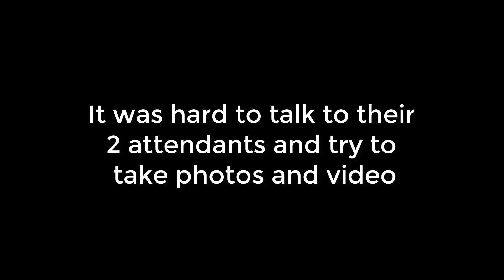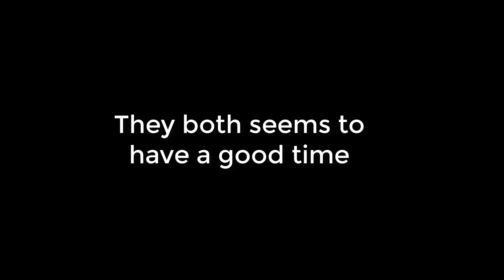Samantha's first Date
Matt's mom called me asking if Samantha would like to go out on a date with her son. Sure why not! It seemed to go well. So here are two lovely people with autism going out to eat with support of their attendants, and mom. I just had to go. Needed some pictures for this special occasion. Thank you Betty! Before you ask, they have not gone out again and it's all MY fault, just haven't had the time and had a bunch of personal issues going on in my family. But we will attempt to do this again in the future.

I provide training concerning autism, behavior and person centered thinking

AND classroom management training for all the nuerotypical children and teachers of the world!

To send mail to Samantha Gwinn:

3521 Bittersweet Road